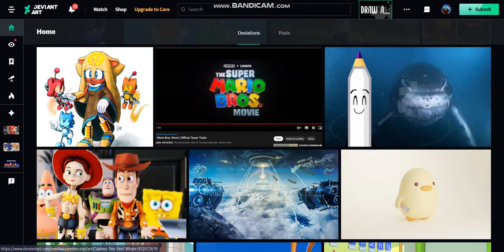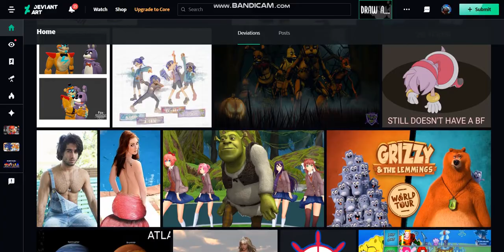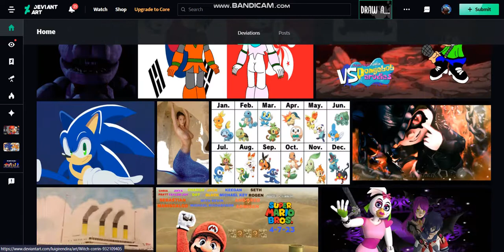Visiting DeviantArt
All art belongs to the original creator, not me.